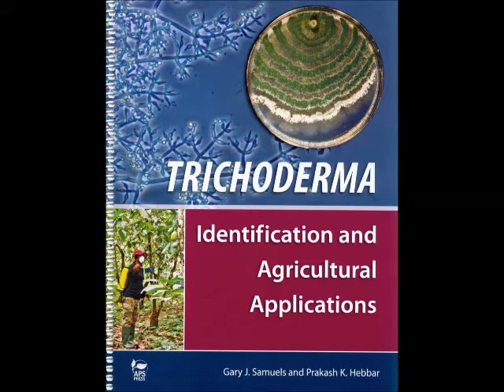పంటలను నష్టపరిచే నులిపురుగులు